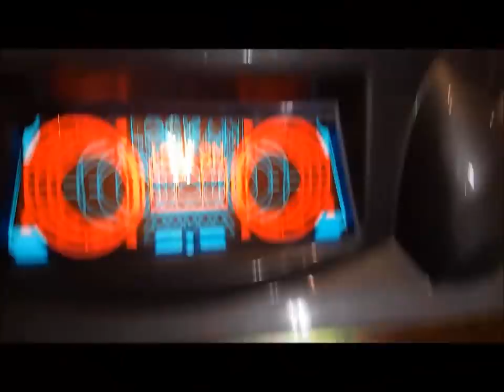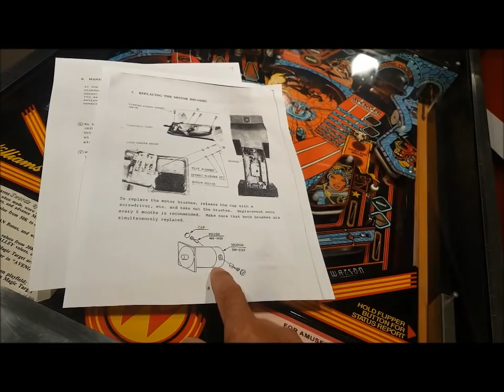Restauration d'une borne Sega After Burner - 3ième partie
Dernière capsule sur la restauration de la After Burner. Dans cette épisode on règle le problème de noise dans l'écran, on calibre le joystick et on remet en fonction le shaker motor. ________________________________________________________________________